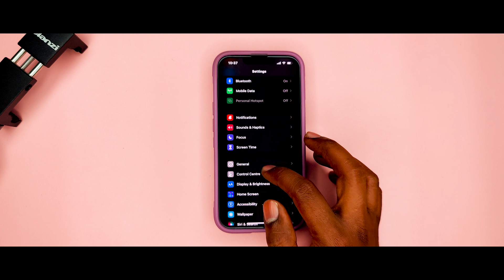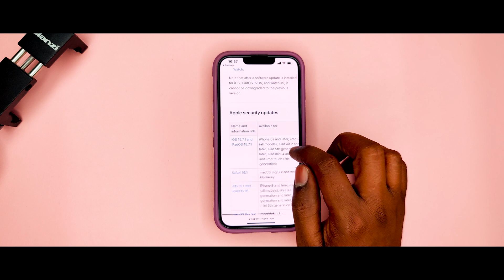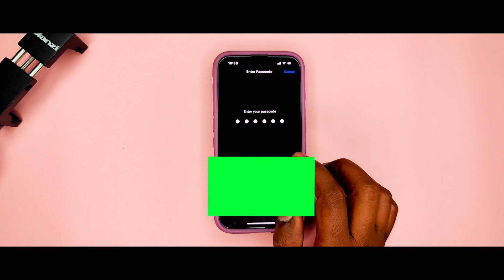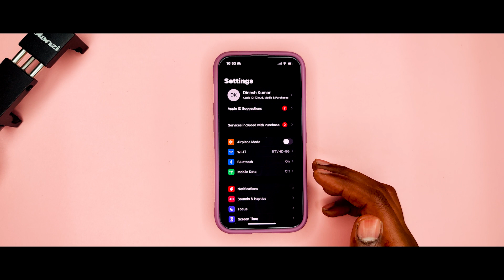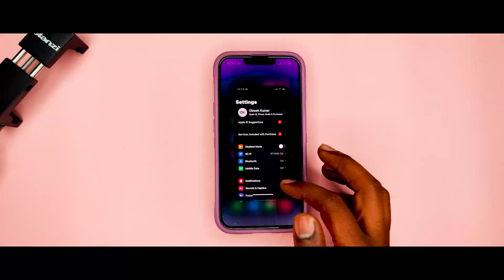New Update iphone 15.7.1 Update For ( iphone 13, 12, 11) mobiles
A Beginner's Guide To iphone 15.7.1 Update For ( iphone 13, 12, 11) mobiles